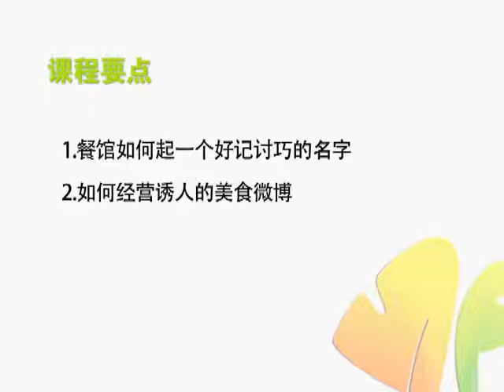小餐馆微博营销的妙招